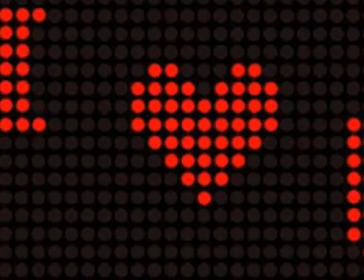Voglio Amarti Così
Voglio amarti cosi'
"le piccole ore"

voglio amarti cosi'
eternamente
voglio amarti ogni di'
con tutto il cuor
solamente il tuo
labbro sa' dirmi
le cose piu' belle
solamente i tuoi baci
san darmi la felicita'
come il sole sei tu
della mia vita
che ogni giorno di piu'
risplendera'
le campane
che suonano a festa
al tramonto che muore
sembra dicano
al vento ogni di'
voglio amarti cosi'.
solamente il tuo
labbro sa' dirmi
della mia vita
risplendera'
le campane
sembra dicano
voglio amarti cosi'.